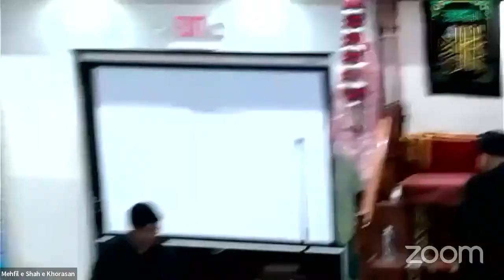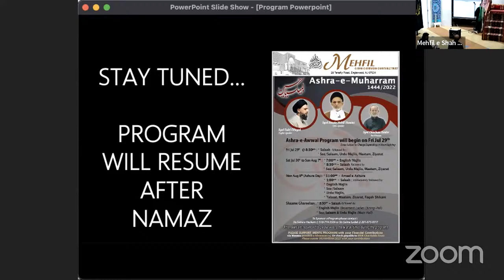#10 - Muharram 1444 - 10th Night - Shab-e-Ashoor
#10 - Muharram 10th Majlis ; Shab-e-Ashoor - 2022 - Sun 8/7/2022
Mehfil-e-Shahe Khorasan - Englewood NJ

English Lecture - Syed Fadel AlSayed - TimeStamp:
Topic: "Halal Dietary System"

Urdu Majlis - Syed Husain Mehdi Husaini